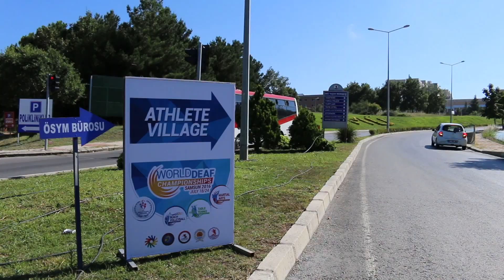1. - Ankunftstag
Beschreibung